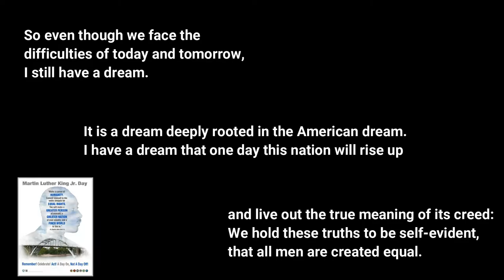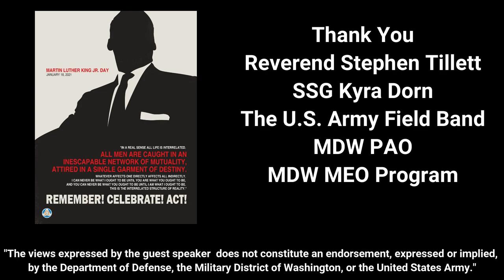2021 Military District of Washington MLK, Jr. Birthday Observance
Join the Military District of Washington Equal Opportunity for a virtual celebration of Dr. Martin Luther King, Jr.'s birthday.  The opening musical selection features Fort Meade's Installation Equal Opportunity Advisor, SFC Shawn Reese, and SSG Kyra Dorn, a vocalist with the The United States Army Field Band!